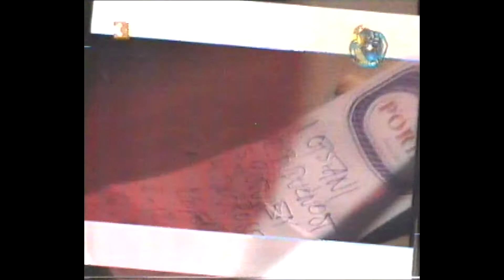Majke - Fiju Briju Tapes (3-5)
Kolekcija snimaka sa Fiju Briju festivala sa VHS kazeta

--Lineup--
Vokal: Goran Bare
Gitare: Zoran Čalić i Kruno Domaćinović
Bass: Nedjeljko Ivković - Kilmister
Bubanj: Tihomir Jalšovec - Chaka